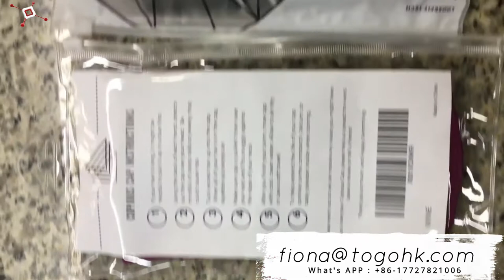produttore e fornitori di cuffie da nuoto in silicone Cina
produttore e fornitori di cuffie da nuoto in silicone Cina: produttore-fornitore di cuffie da nuoto in silicone, produttore di cuffie da nuoto in silicone in Cina - elenco di fabbrica, trova cuffie da nuoto in silicone cinesi qualificate ... Trova produttori di cuffie da nuoto in silicone dalla Cina.
Cuffia da nuoto in silicone di qualità importata fornita da produttori esperti Cuffia da nuoto in silicone con logo personalizzato stampato adatta senza cuciture.
Silicone Rubber Technology Co., Ltd. US0.2-US1.25 / Piece.China Swim Cap Silicone, Cina Swim Cap Silicone Fornitori e Directory di produttori - Trova un'ampia selezione di Swim Cap Silicone ...